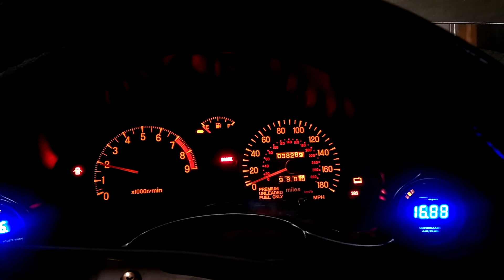Maft pro installed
Attempt 5, getting close